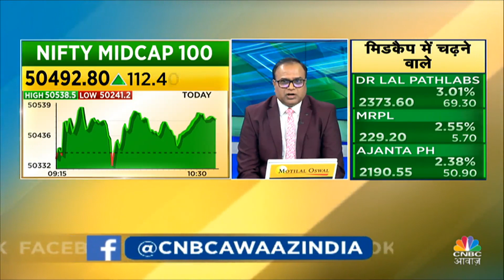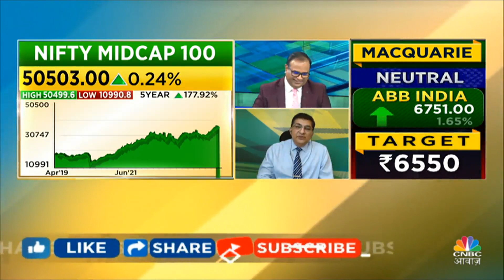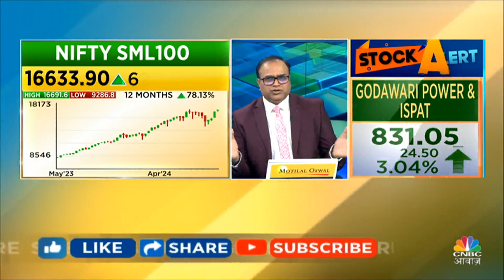Midcap Index At Record High | Record ऊंचाई पर पहुंचा मिडकैप इंडेक्स, 50538.50 का नया स्तर | Top News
Midcap Index At Record High | Record ऊंचाई पर पहुंचा मिडकैप इंडेक्स, 50538.50 का नया स्तर, देखें वीडियो और जानें पूरी खबर.

n18oc_business